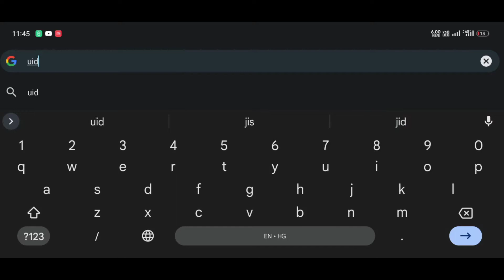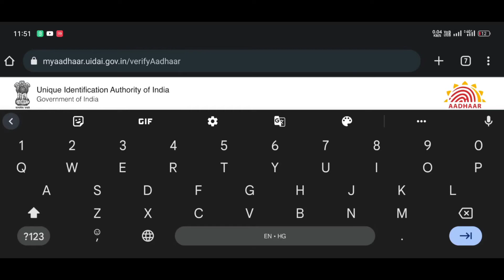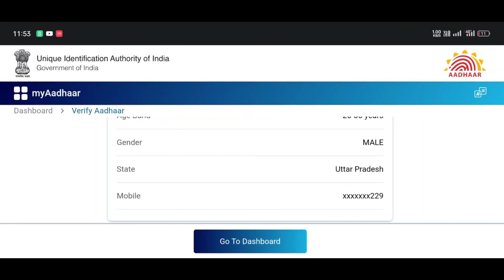adhar card par kaun sa mobile number laga hai kaise pata kare|How to know adhar linked mobile number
Is vedio me main apko bataunga ki
 Aapke aadhar card me kaun sa mobile number laga hai kaise pata kare
Puri jaankari is vedio me main apno bataunga

How to know linked mobile number with aadhar
Aadhar me kaun sa mobile number laga hai
Aadhar me laga mobile number kaise jane

aadhar card me mobile
number kaise jode